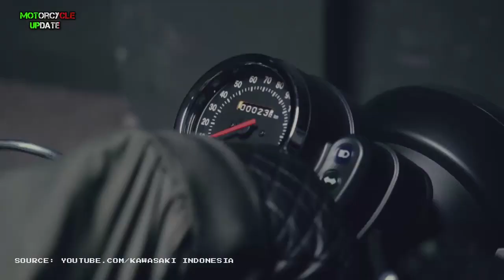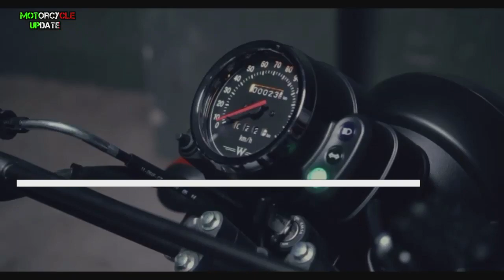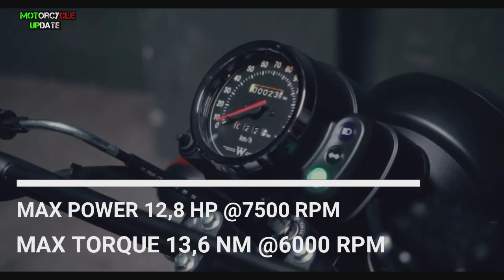2020 New Kawasaki 175 Tr Release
kawasaki release 175 Tr